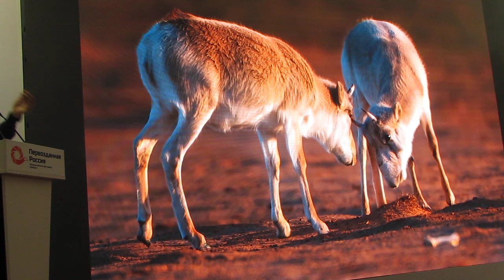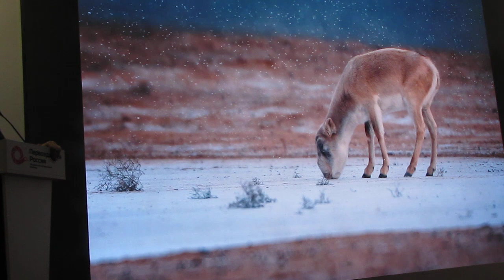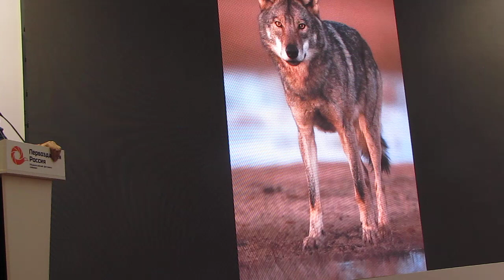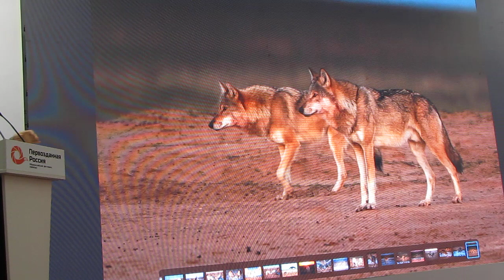09.03.24, Роман Лобанов, О журавлях и не только, часть-4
В субботу, 09 марта 2024 г. на Всероссийском фестивале природной фотографии "Первозданная Россия", прошел традиционный день фотографа дикой природы.
Пятым выступил:
Роман Лобанов – широко известный в узких кругах фотоанималист, успешно работающий в классических жанрах отображения разнообразия дикой природы, но крайне редко появляющийся перед публикой. Его модели – традиционно сложные для съемки звери и птицы, фотосессии с которыми требуют длительной и тщательной подготовки, а результат далеко не всегда гарантирован. Роман – известный перфекционист, многократно возвращающийся к одной теме, пока не будет получен желаемый результат. Но при этом всегда появляются и новые, более сложные задачи, и с каждым годом портфолио фотографа становится всё разнообразнее даже со сравнительно небольшим набором видов.
Всероссийский фестиваль природной фотографии, Первозданная Россия, 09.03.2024,  День природной фотографии, Союз фотографов дикой природы, Москва, Крымский вал д.10, Роман Лобанов,  О журавлях и не только,